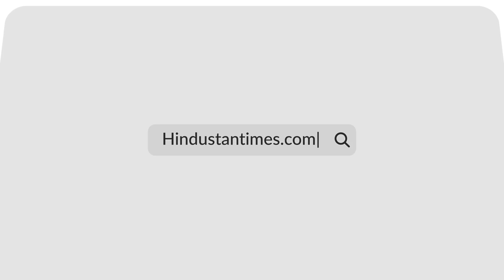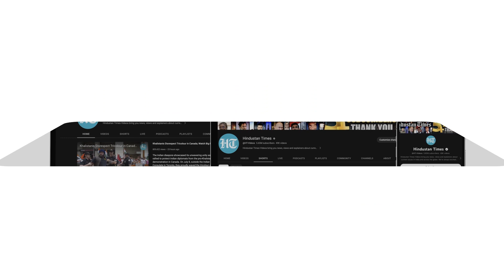Watch Modi's Candid Call With ISRO Chief After Chandrayaan-3 Epic Success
Prime Minister Narendra Modi had a telephone conversation with ISRO chief S Somanath immediately after Chandrayaan-3 landed on the south pole of the moon, making India the first country to make a touchdown on the dark side of the lunar surface. PM Modi had also joined the ISRO team during the touchdown of Chandrayaan-3 on the Moon. He called the success of Chandrayaan-3 a “dawn of new India”, echoing ISRO that “India is now on the Moon”.

Hindustan Times Videos bring you news, views and explainers about current issues in India and across the globe. We’re always excited to report the news as quickly as possible, use new technological tools to reach you.